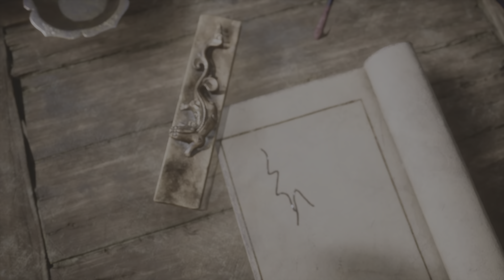黑神話：悟空_葫蘆點化